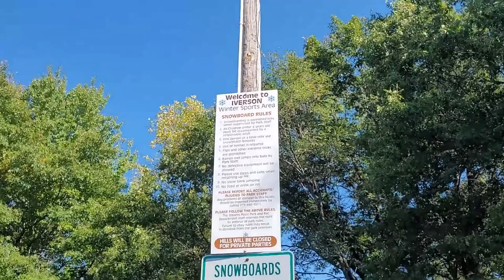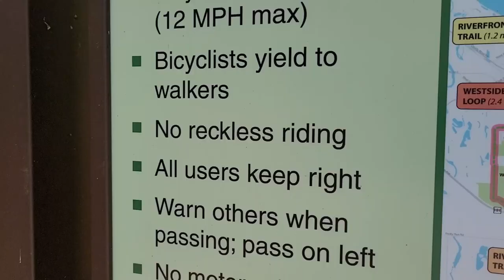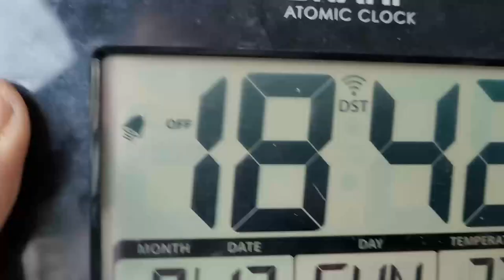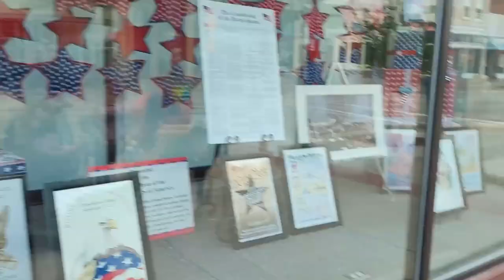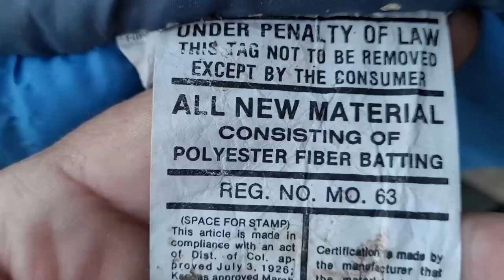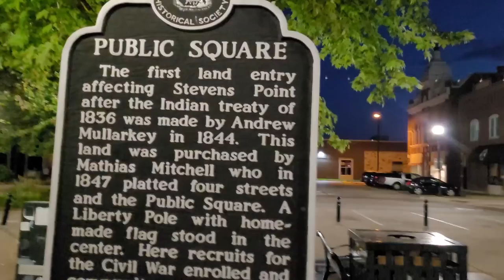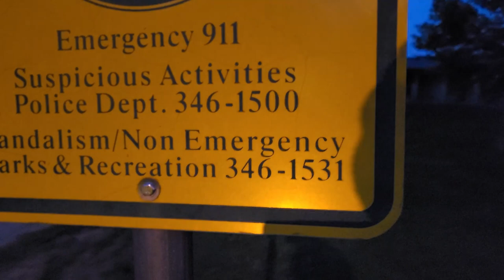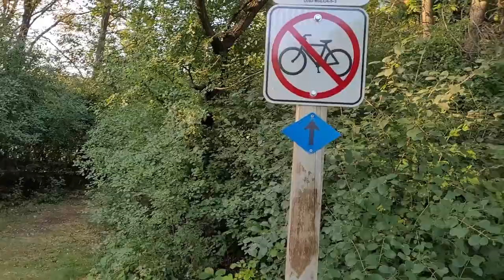vlog in Stevens Point, Wisconsin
vlog 10 22 stevens point